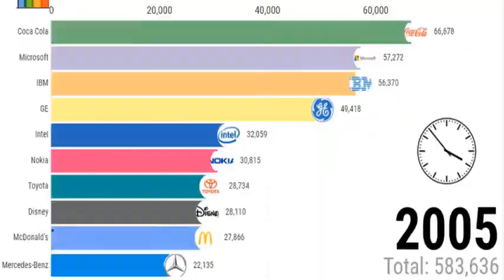Top 10 immigrants groups in the USA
THE NUMBER OF immigrants in the United States has swelled since 1990, with foreign-born residents now comprising more than 15 percent of the U.S. population.

As totals have grown, demographics have shifted: While Mexico remained the top source of immigrants throughout recent decades, Asian nations have surpassed countries like Canada, Cuba and Germany in their contributions to the U.S. immigrant population, according to United Nations data.

In rankings of the countries contributing the highest proportion of immigrants, China rose from fourth to second and India skyrocketed from 13th to third between 1990 and 2017.By 2017, populations from China, India and the Philippines accounted for nearly 14 percent of immigrants living in the U.S.

President Donald Trump's immigration rhetoric has frequently focused on Mexico, and the country still dominates immigration totals. More than a quarter of foreign-born U.S. residents in 2017 hailed from Mexico, which accounted for more than five times as many as the next country.

After totals from China, India and the Philippines, another 3.8 percent of immigrants in the U.S. came from Puerto Rico, a U.S. territory that the United Nations data counts as separate from the U.S. when calculating migration tallies.
More than 2.4 million immigrants in the U.S. hailed from China, and another 2.3 million came from India.

The topic of immigration looms large, as immigration numbers have grown in the last 27 years. The nearly 50 million U.S. residents in 2017 who hailed from outside the country's borders constituted more than 15 percent of the U.S. population, which totaled more than 325 million.

In 1990, the U.S. hosted fewer than 25 million immigrants, who made up about 9 percent of its population of about 250 million.Animated Statistics,Statistics,Stats,Racing Bar Chart,Charts,Animated Stats,Top Immigrants groups in the US,Immigration,Immigration Data,Immigration Statistics,Foreign Born Immigrants in US,Immigration to the United States,Mexican Immigrants,Latin American Immigrants,Facts on U.S. Immigrants,Immigrant Population Growth,Immigrants in America